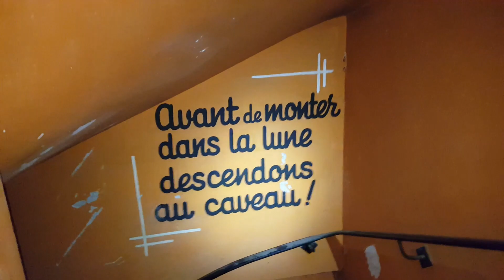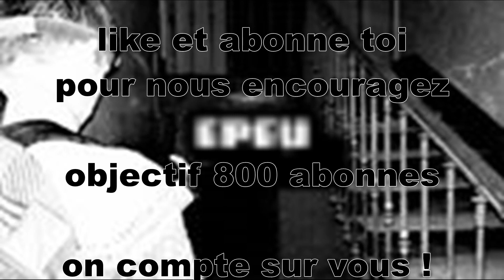urbex : exploration d'une carriere + l'hotel abandonne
yo les gens , c'est l'equipe de epeu , aujourd'hui nouvelle video exploration d'une carriere et d'un hotel abandonne , exploration de jours dans des lieux improbables avec toutes sortes de découvertes .